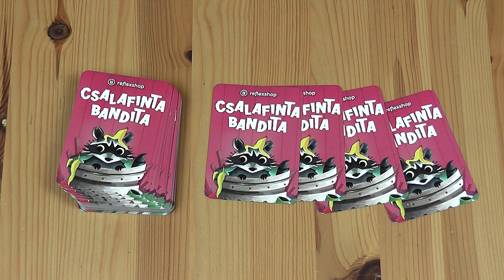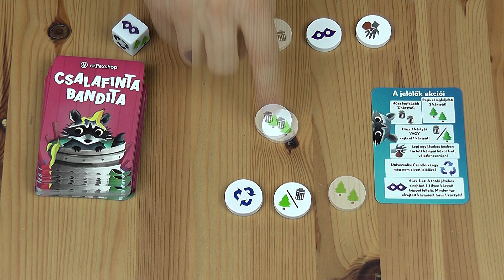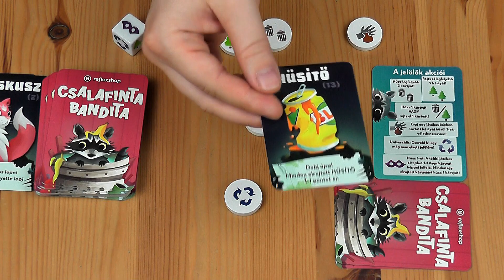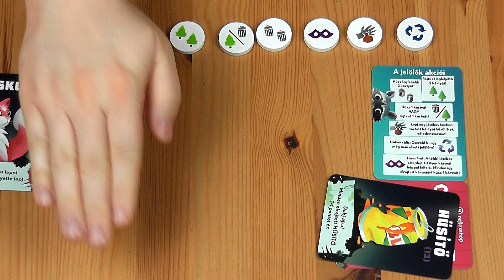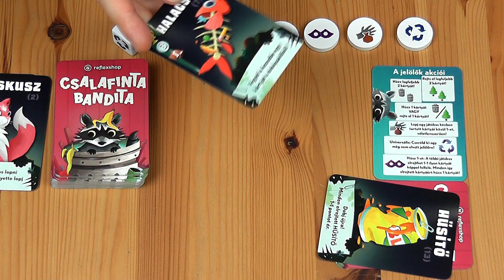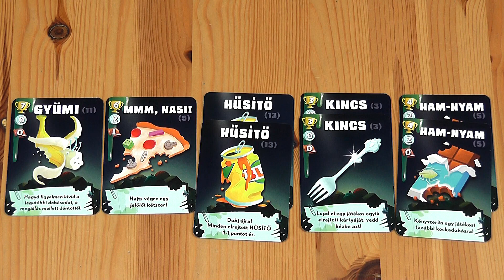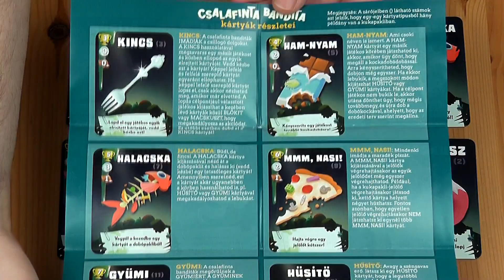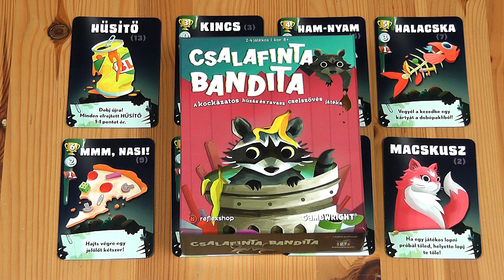JÁTÉKSZABÁLY: CSALAFINTA BANDITA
A Csalafinta Bandita szabályainak áttekintése.